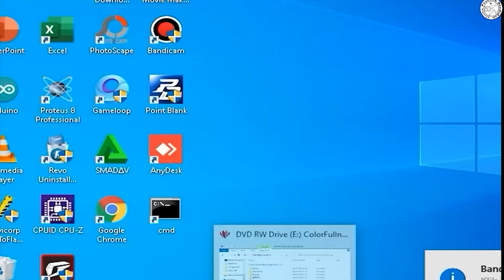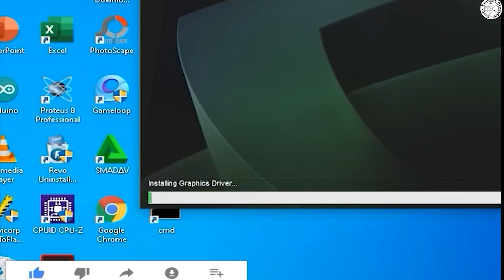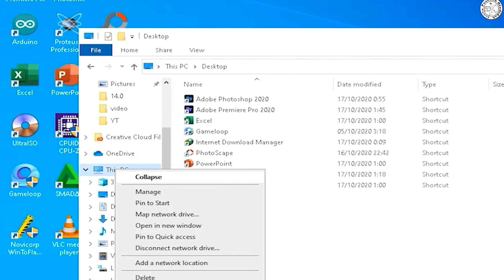Cara memasang vga card di PC/komputer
Pada umumnya komputer telah dilengkapi dengan VGA On board yang bekerja dalam emngolah grafis komputer anda. akan tetapi hasil yang dimiliki sangat tidak optimal terutama dalam menampilkan grafis yang cepat dan tajam.

Oleh karena itu kita perlu menambah atau memasang VGA card eksternal pada komputer kita.

Dalam video ini akan saya menjelaskan  langkah-langkah Cara Memasang VGA dan instal driver di Komputer/pc